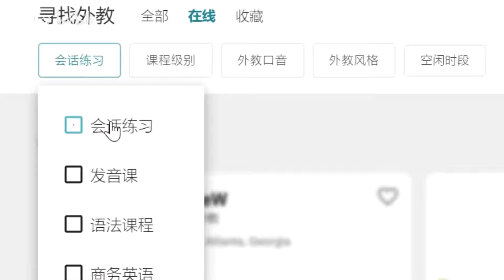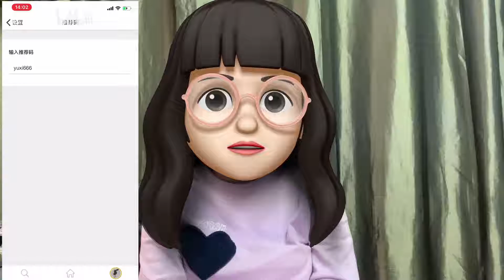菜鸟居然向外教老师说自己是网红？说英语好像也没有这么难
本期视频是一支和Cambly的合作视频
可以下载Cambly的APP或直接登录网页
在推荐码里输入：yuxi666
即可获得15min免费一对一外教时间
赶快踏出第一步！突破自己！一起练习口语吧